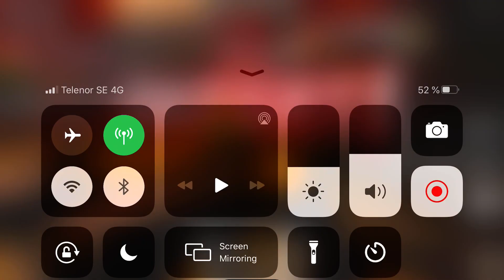Getting spammed by akaprincess67